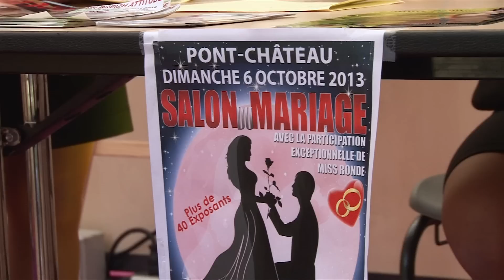Salon du Mariage Pontchateau 2013